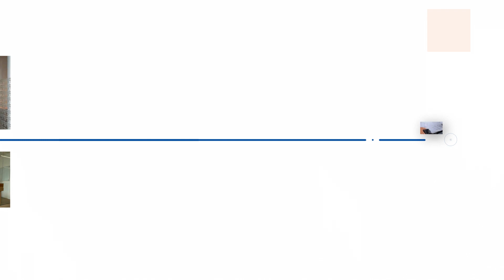Feliz Aniversario, Team Mexico! A Year of Growth and Success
For our Global Development Center in Guadalajara, 2023 marked the first anniversary of operations in Mexico. As we celebrate this remarkable milestone, watch the video to look back on the year that was.

Team Mexico, we're incredibly proud of how you’ve grown and what you’ve accomplished so far. Here's to another year of success and growth!

About Indegene

We are a digital-first, life sciences commercialization company. We help biopharmaceutical, emerging biotech, and medical device companies develop products, get them to the market, and grow their impact through the life cycle in a more effective, efficient, and modern way. We bring together healthcare domain expertise, fit-for-purpose technology, and an agile operating model to provide a diverse range of solutions. These aim to deliver, amongst other outcomes, a personalized, scalable, and omnichannel experience for patients and physicians. It’s what drives our team and our purpose to enable healthcare organizations to be future ready.